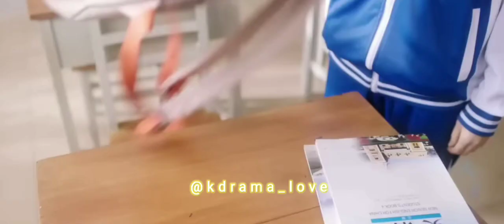Meeting you Korean drama best scene 😅😍💖 [ Hindi dubbed ]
Meeting you new Korean drama [ Hindi dubbed ep 1 ]

kdrama
kdrama Hindi Dubbed
Korean drama
New Korean drama
Korean drama Hindi dubbedg
Korean drama video
drama Hindi
Korean drama meeting you
meeting you episode 1
meeting you drama clips
Korean drama high school
kdrama high school love story
new Korean drama Hindi dubbed
Korean drama Hindi clips